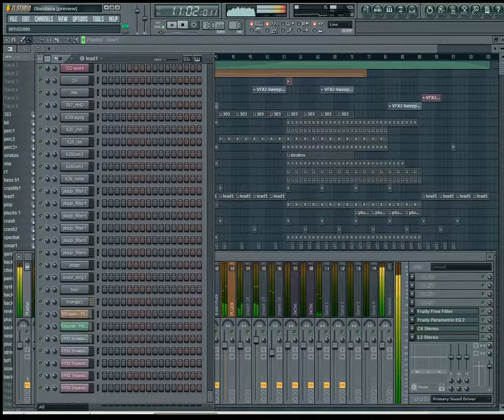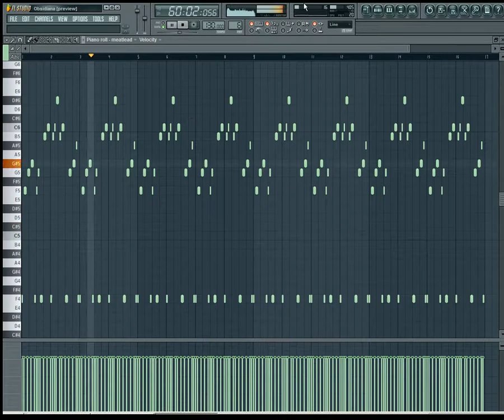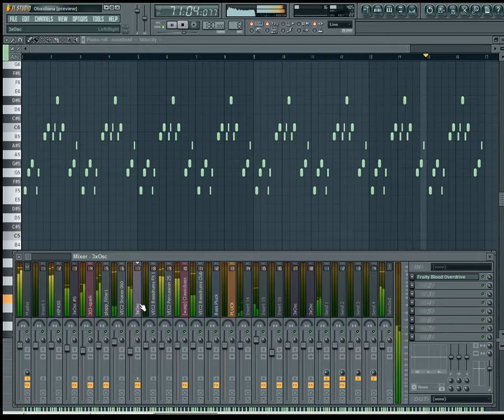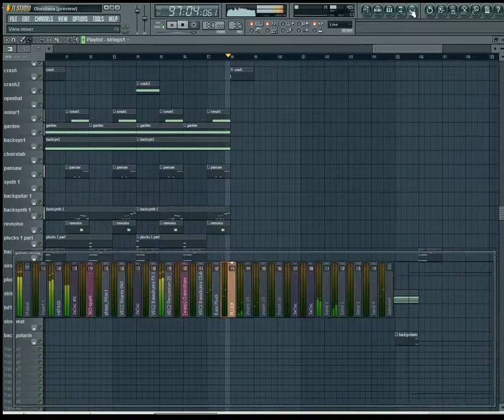[FL Studio] Sanxion7 - Obsidiana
Sanxion7 - Obsidiana as viewed in FL Studio. More old projects! I love this song so much, and I'm very pleased with how it turned out. The guitar is actually a Wasp run through some really heavy processing- I first employed this trick in Creed and refined it gradually. Lots of 3xOsc and TS404 usage as well. I even found a place for the built-in Plucked synth. I used to do a lot more of my own drum programming, as you can see in the video.

Like what you hear? Grab this song and others from the "red01.ruby" pay-what-you-want release